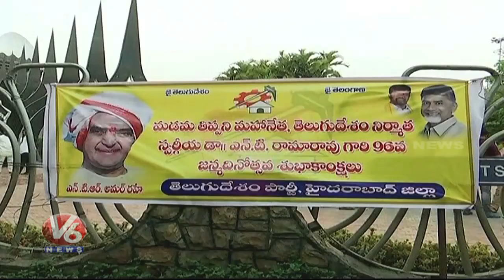NTR Jayanthi | Jr.NTR, Purandeswari, Kalyan Ram Pays Tribute To NTR At NTR Ghat | Hyderabad | V6